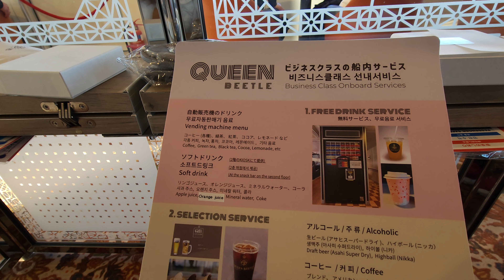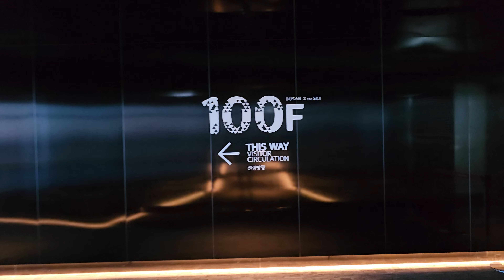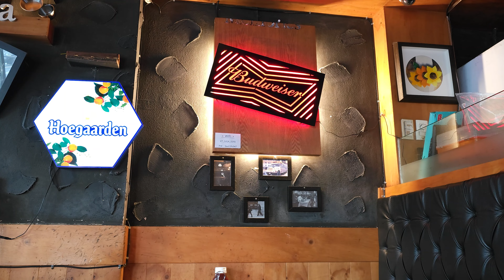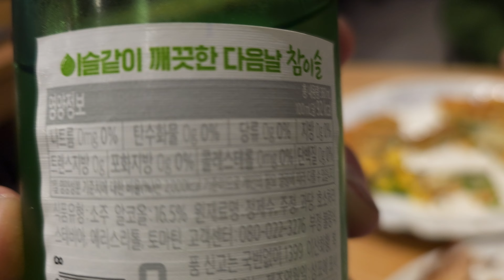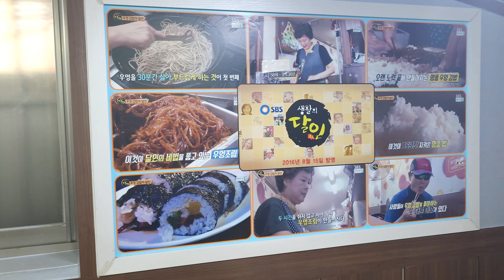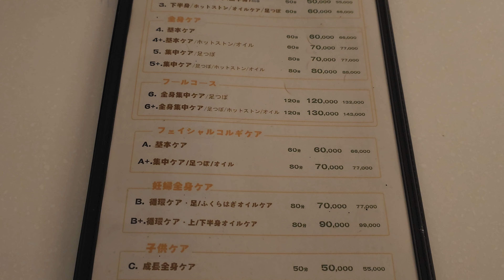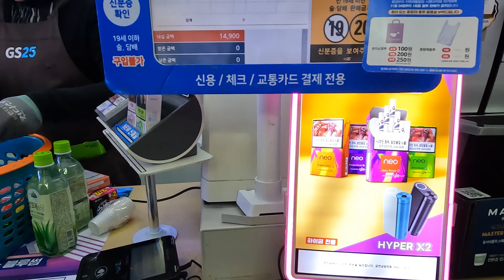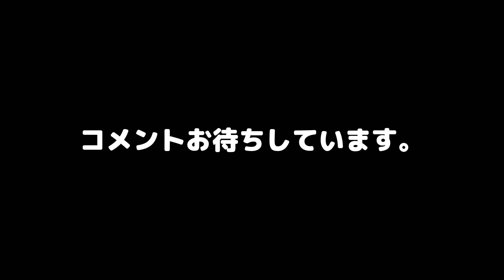【韓国旅行】🇰🇷釜山海雲台で50代夫婦が韓国グルメ❘観光|マッサージ|パラダイスカジノ|プサン散策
韓国釜山海雲台旅行20回目です。釜山旅行を福岡発で釜山海雲台ホテルに宿泊本当に行って良かった2024年韓国旅行で海鮮グルメ観光パラダイスホテル、カジノ、釜山vlog【50代夫婦旅】海雲台ビーチや海雲台伝統市場でグルメ料理を堪能　海雲台ブルーラインパーク散策もX the SKYなど釜山ホテルも紹介

▼つよポンチャンネルとは！

🎦動画をご覧いただき本当に有難う御座います。
主にバイクと夫婦で旅する日々の記録で
「楽しさ」を皆さんと共有したくてチャンネル開設！
愛車はBMW S1000R　N-box

バイク好きな人、旅行が好きな人

※週1本動画投稿(目標)

▼【目次】
00:00 イントロダクション
00:35 福岡韓国(釜山行き)クイーンビートル
01:47 釜山港国際旅客ターミナル
02:19 タクシー移動/広安大橋
03:31 パラダイスホテル釜山/トコジラミ対策
07:17 BUSAN X the SKY
10:39 海雲台遊覧船
11:00 換金所情報
11:17 韓国グルメ/海雲台伝統市場散策
14:30 海雲台ビーチ/夕方
15:02 韓国で人気犬種
15:55 海雲台伝統市場/韓国海鮮料理
18:40 海雲台ビーチ/夜散策
19:36 パラダイスカジノ
19:56 パラダイスホテル/鉄板焼き
20:38 パラダイスホテル/温泉スパ
20:45 早朝の散策/海雲台ブルーラインパーク
23:09 朝食/海雲台伝統市場
25:55 OPSパン
27:52 新世界百貨店
28:11 マッサージ/ヒーリングタッチケア
29:11 夜飯
25:55 OPSパン
34:49 朝食/最終日

★関連動画▼▼